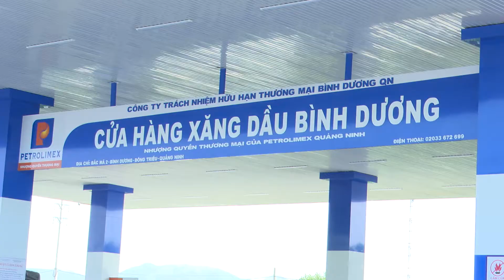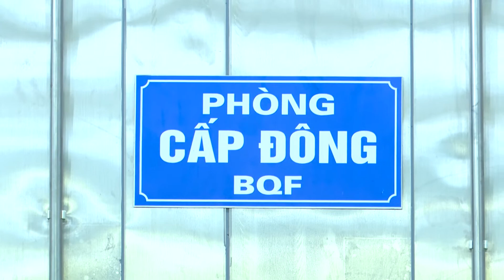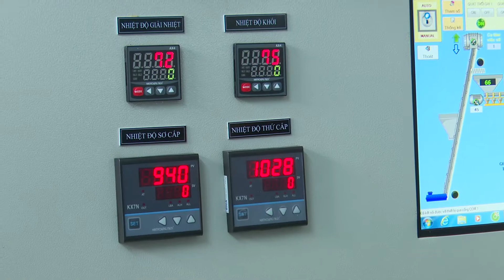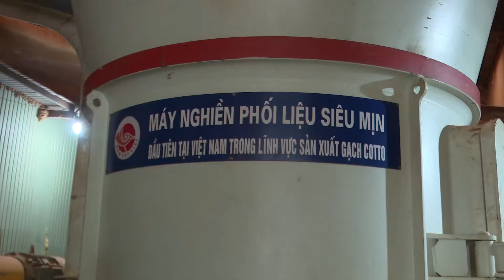Bí thư Thị uỷ kiểm tra tiến độ một số Dự án trọng điểm sử dụng nguồn vốn ngoài ngân sách